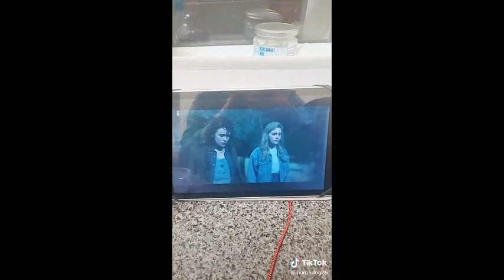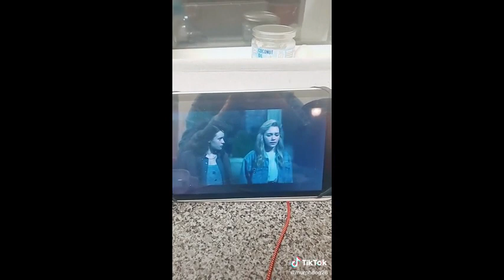Watching ‘The Haunting of Bly Manor’ for the ‘plot’ becomes a TikTok meme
The Haunting of Bly Manor, Mike Flanagan’s loose adaptation of The Turn of the Screw, has been one of Netflix’s most popular titles since it debuted last week. It follows Dani (Victoria Pedretti) in her new job as governess (nanny) to two children, Miles and Flora. As with The Haunting of Hill House, there are ghosts hiding everywhere.

But another plot point has TikTok particularly invested in the show: The relationship between Dani and Jamie (Amelia Eve), the gardener at Bly Manor. One viewer pointed out the moment in the first episode where it’s clear Dani is gay: The way she holds her beer.